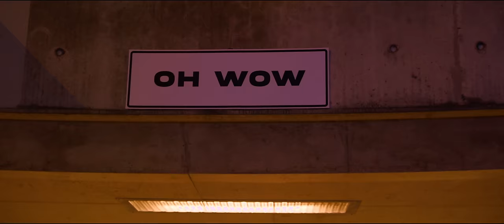HELI - A Relationship of Bedrooms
A RELATIONSHIP OF BEDROOMS from the album PURE HELENA.

Music composed, produced and performed by HELI.
Video directed, edited and graded by HELI.
Proudly filmed in Estonia.

Director: HELI
Co-Director: Bertan Can
Cinematographer: Reece Mladjov
Choreographer: Janette Norkko
Set Designer: Emily Bruus
The Coolest: Karmen Teesi Pregel
Title Motion Designer: Antônio Souza (Bola Studio)
Title Compositor/VFX: Lucas L. Coutinho
Focus Puller: Ardi Ossaar
Gaffer: Do Hyun Kang
Spark: Andres Jarvis
Producer: Ulaş Can
Make-Up Artist: Marta Mueuer
Photographer: Ben Raybone
PA: Luda Boiko, Sigrid Lõugas

Lyrics:

Baby, you got sound?
We make it up wild
I will gotta get it high
And you're coming going down

Wait, so why?
We were coming to the floor
I said, baby, I don't know
She said oh, go!

Baby, are you asking me to give? Give?
Baby, are you asking me to give?
(how could I live?)
But how could I?

Baby, we met - sex
Tongue in a tower
Then tell me now to shower
And take away my towel

I look at your body
And it looks back at me
And is singing c'mon over, boy
I'll make you be!

Baby, are you asking me to come? Come?
Baby, are you asking me to come?
But how would I live?

How would I live?
How could I survive?

Listen, baby!
If it's only a matter of flashes,
this must stop then!
Taste me!
Ah...
C'mon! I knew.

This is all a relationship of bedrooms
And when I told you in bed you said
yeah! - it is

But I didn't know
of all the red on the emajõgi
Snow, your back like a magazine
but in my regards she ran out of steam
Slow motion, your back is the medicine
The moment when I got kicked out of the dream
Don't wake me up now!

Babe,
I let you search me,
But I don't moderate
You took my goals away

Babe,
You let me explore you
You opened up the gates
You took my soul away

How could I live without those legs?
How could I live without that back?
How could I live without that body?
Body - you!
Body - you!
Without that body - you!
Body - you!